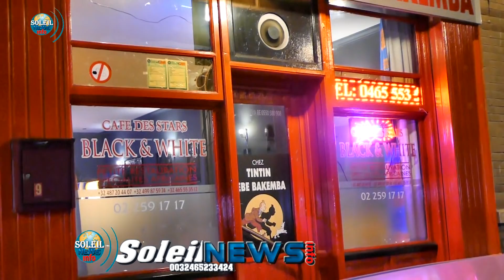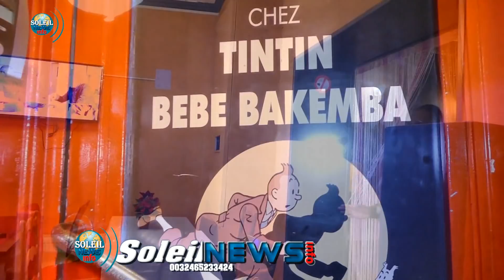DIASPORA ASALI BILAN YA CONGO 2018 BOLANDA 03/01